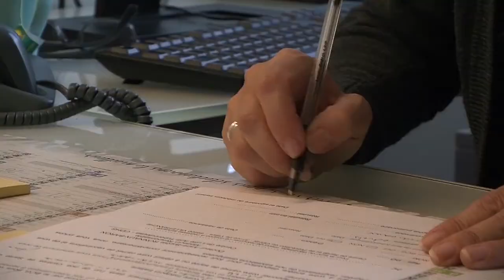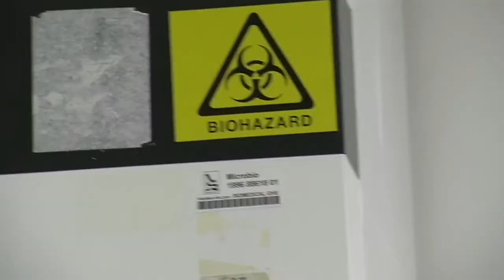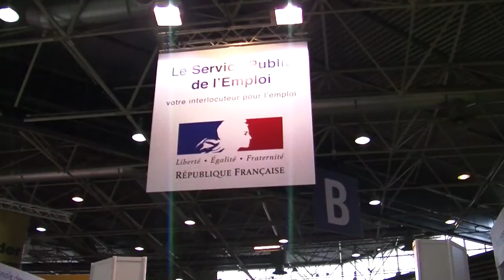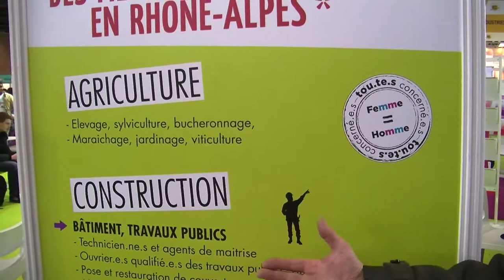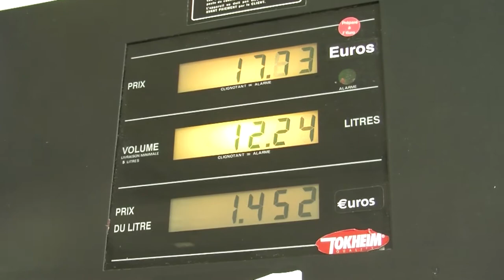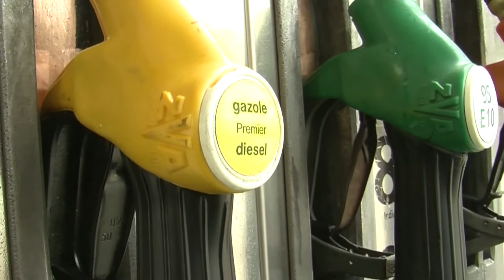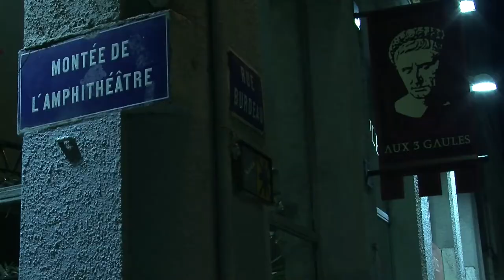ISCPA Lyon | JT du 10 février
Au sommaire de cette édition :
- Comment se protéger du virus de la grippe
- Le Mondial des métiers : quels secteurs recrutent ?
- L'inflation des prix du carburant
- L'apéro photo